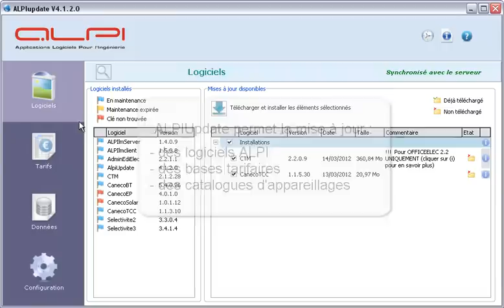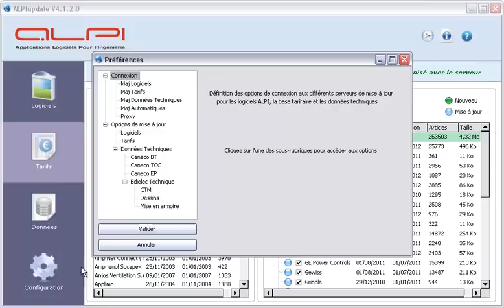Découverte de ALPIUpdate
Présentation de ALPIUpdate, utilitaire gratuit de mise à jour des logiciels ALPI, de leurs catalogues d'appareillages et des bases tarifaires.